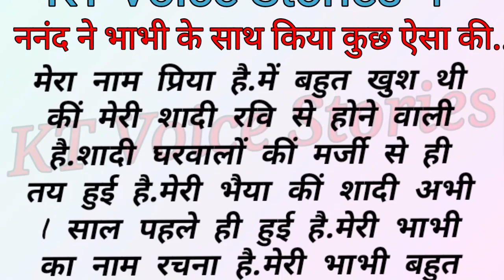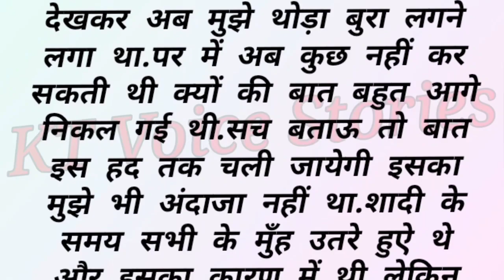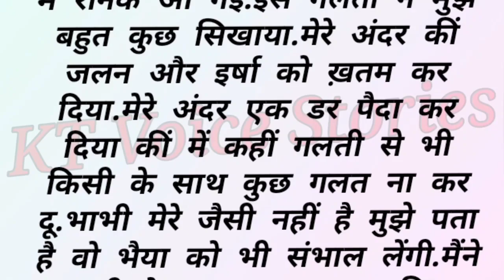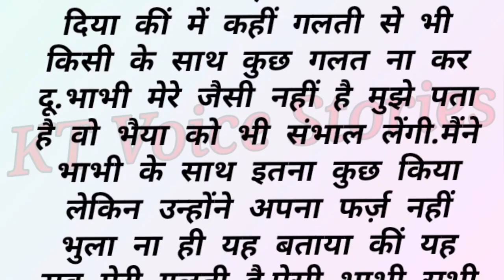Moral Story | Nanand Ne Bhabhi Ke Sath | Emotional Story | Motivational Stories/New Story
ननंद ने भाभी के साथ किया कुछ ऐसा की | moral story/Emotional story/Parivarik kahani/Motivational Stories

🙏 दोस्तों हमारी आज की कहानी ननंद भाभी की है आगे आप खुद सुनिए इस कहानी को उम्मीद हैं आपको पसंद आएगी।